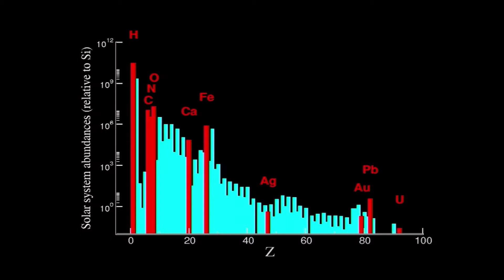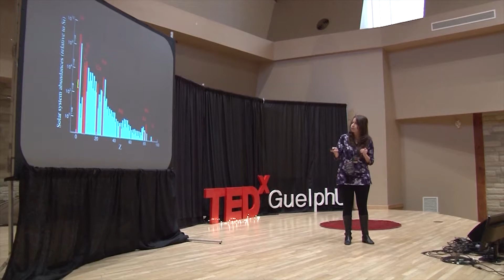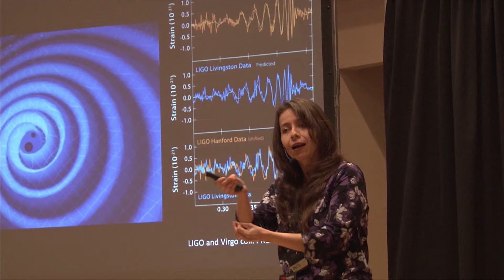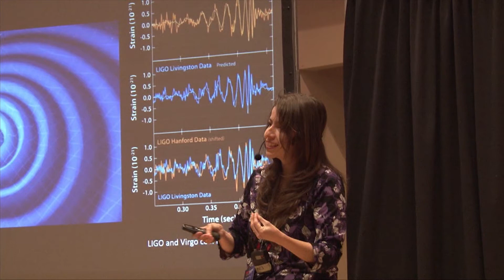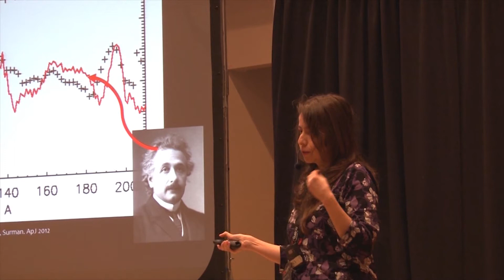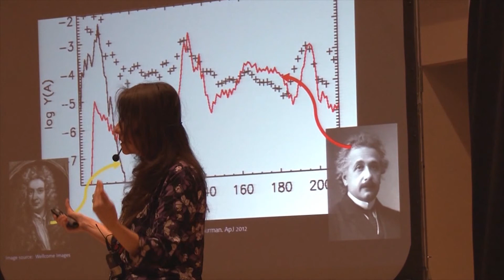What Turns Me On? Eccentric Stars! | Liliana Caballero | TEDxGuelphU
What Turns Me On? Eccentric Stars!

Liliana is a physics professor at the University of Guelph. She was born in Bogota, where she did her undergraduate studies at the Universidad Nacional de Colombia. Her passion for science led her to graduate school at Indiana University, where she studied nuclear astrophysics. After her PhD, Liliana worked as a postdoctoral fellow at major research centres in the US and Germany.

She is fascinated by how tiny nuclei can determine the fate of giant stars, including how these stars can at the end of their lives produce the materials needed to support life. Conscious that one lifetime is not enough to uncover the mysteries of the Universe, Liliana aims to inspire new generations of scientists.